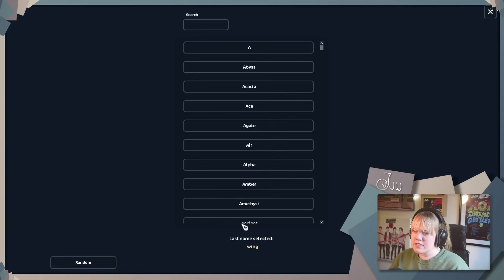A DISAPPOINTING UPDATE || Breed Review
This was definitely not the update that this breed deserved… A bit of a longer review today, as I really tried to get into anatomy and the technical details, hopefully it’s enjoyable and educational! Please leave your thoughts on these horses in the comments - I love reading them 💕

𝖨𝗍 𝗁𝖾𝗅𝗉𝗌 𝗆𝖾 𝗈𝗎𝗍 𝖺 𝗅𝗈𝗍, 𝗍𝗁𝖺𝗇𝗄𝗌 𝖿𝗈𝗋 𝗒𝗈𝗎𝗋 𝗌𝗎𝗉𝗉𝗈𝗋𝗍 ♡

𝖬𝗒 𝗆𝖺𝗂𝗇 𝗌𝖾𝗋𝗏𝖾𝗋𝗌:
▸𝘔𝘢𝘳𝘴𝘩𝘮𝘢𝘭𝘭𝘰𝘸 𝘊𝘭𝘰𝘶𝘥𝘴 - 𝘑𝘦𝘴𝘴𝘢𝘮𝘪𝘯𝘦 𝘕𝘰𝘳𝘵𝘩𝘸𝘰𝘰𝘥
▸𝘈𝘪𝘳 𝘚𝘵𝘢𝘳 - 𝘑𝘦𝘯𝘯𝘪𝘧𝘦𝘳 𝘗𝘰𝘯𝘺𝘩𝘢𝘷𝘦𝘯

                  𝖩𝖾𝗌𝗌 ♡